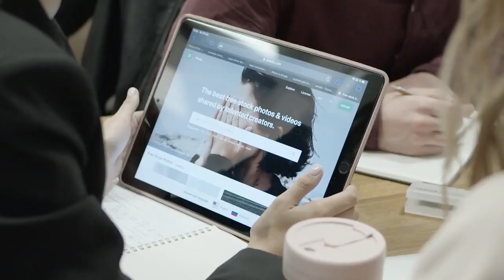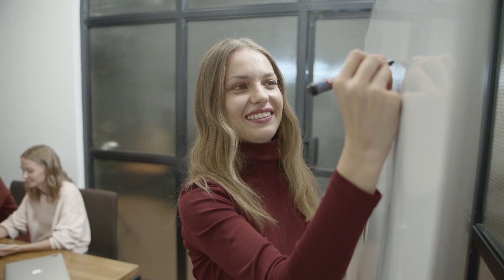10 NAJWIĘKSZYCH WAD PRACODAWCÓW